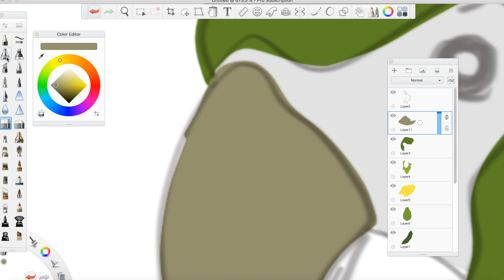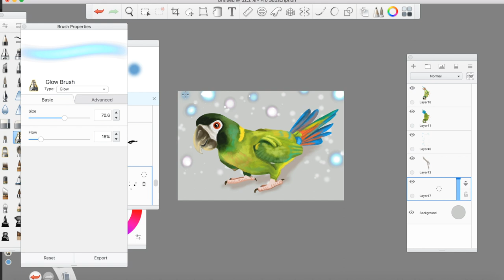Severe Macaw processs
I recorded my process of a digital Severe Macaw drawing. Monthly drawings like this are available- follow this link to see more rewards